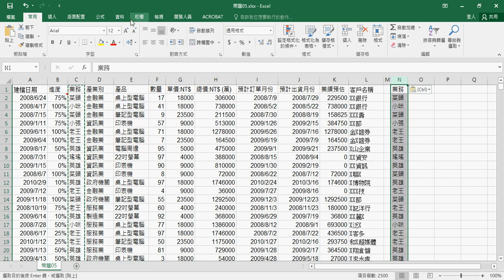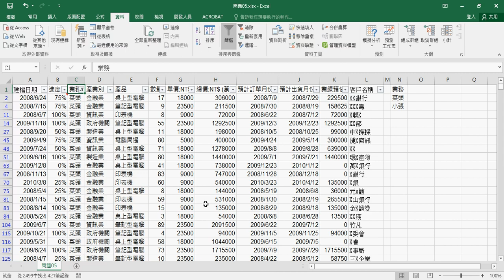01 問題EXCEL用篩選分割工作表資料